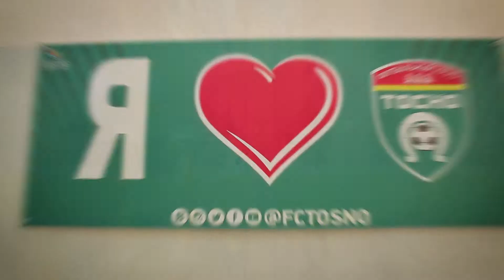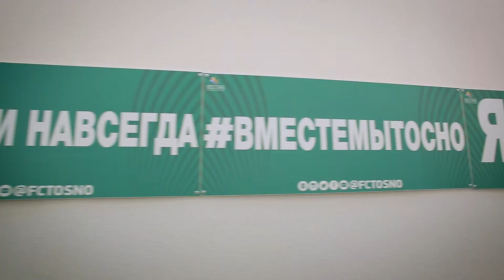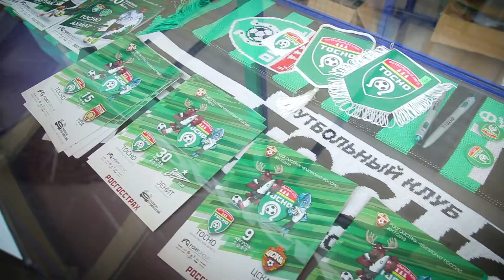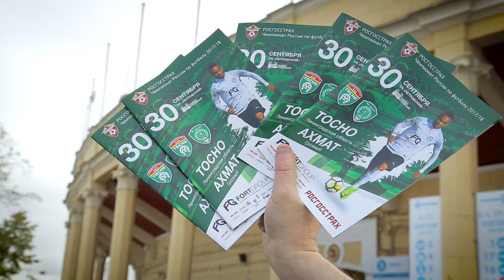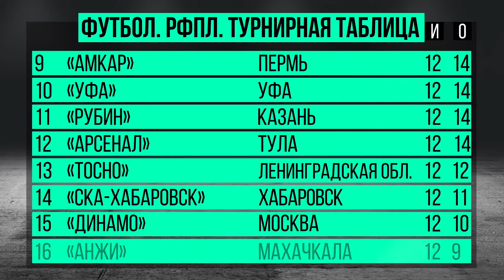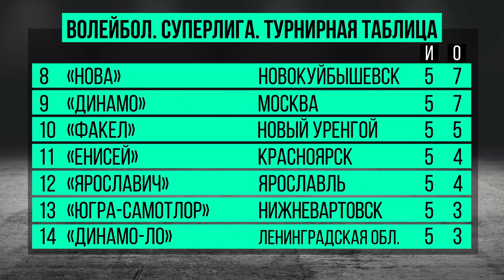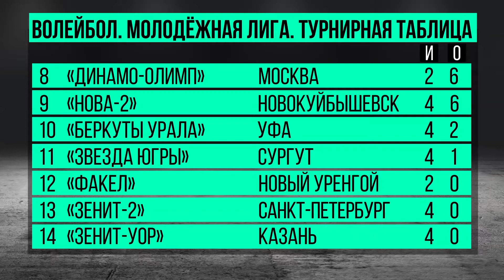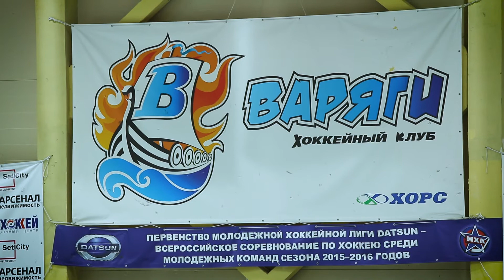Область спорта. Выпуск 45. Хоккей. Волейбол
Программа о спорте в Ленобласти
0:57 - О новом стадионе ФК "Тосно";
2:08 - исполнительный директор ФК "Тосно"Леонид Хоменко о реконструкции стадиона;
2:57- о матче Тосно - Ахмат;
4:24 - генеральный директор ФК "Тосно" Вячеслав Матюшенко о результатах матча;
5:51 - Евгений Чернов и Антон Заболотный - новые игроки сборной России - о настрое на будущие и планах;
7:00 - о тренировках ватерполистов КИНЕФ-Сургутнефтегаза в Греции рассказывает Екатерина Прокофьева;
7:53 - о игре Динамо-ЛО с Кузбассом и турнирная таблица Суперлиги, молодежка;
8:52 - о молодежной волейбольной лиге и играх в Академии Платонова;
11:20 - молодежная сборная России по водному поло в Челябинске;
11:58 - Суперкубок-2017 по кёрлингу;
12:14 - Кубок чемпионов, хоккей в Великом Новгороде;
12:38 - о хоккейной столице Ленинградской области (поселок имени Морозова) и СКА-Варягах;